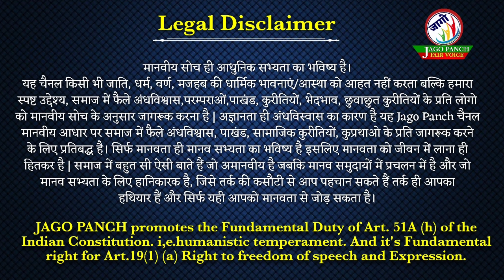मछली से मानव पैदा करने की निंजा विधि|मत्स्य अवतार का भंडाफोड़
परिच्छेद : दो

(मत्स्य और शंखासुर के संबंध में)

धोंडीराव : इस देश में (बटू) वामन के पहले ईरान से आर्य लोगों के कुल मिलाकर किलो जत्थे आए होंगे ?

ज्योतिराव :

इस देश में आर्य लोगों के कई जत्थे जलमार्ग से आए।

धोंडीराव : उनमें से पहला जत्था जलमार्ग से लड़ाकू नौका से आया था या किसी और मार्ग से ?

ज्योतिराव : लड़ाकू नौकाएं उस काल में नहीं थीं। इसलिए वे जत्थे छोटी-छोटी नौकाओ पर आए थे और वे नौकाएं मछलियों की तरह तेजी से पानी के ऊपर चलती थीं। इसलिए उस जत्थे के अधिकारी का उपनाम मत्स्य (मछली) पड़ गया होगा।

धोंडीराव : फिर ब्राह्मण इतिहासकारों ने भागवत आदि ग्रंथों में इस तरह लिख दिया कि उस जत्थे का मुखिया मत्स्य से पैदा हुआ था, इसका क्या मतलब हुआ ?

ज्योतिराव : उसके बारे में तुम ही सोचो कि मनुष्य और मछली इनकी इंद्रियों में, आहार

में, निद्रा में, मैथुन में और पैदा होने की प्रक्रिया में कितना अंतर है? उसी प्रकार उनके मस्तिष्क में, मेधा में, कलेजे में, फेफड़े में, अंतड़ियों में, गर्भ पालने-पोसने की जगह में और प्रसूति होने के मार्ग में कितना चमत्कारिक अंतर है। मनुष्य जमीन पर रहकर अपनी जिंदगी बसर करने वाला प्राणी है। वह जरा-सी असावधानी से पानी में गिरने पर तैरना न आए, तो डूबकर मर जाता है, किंतु मछली हमेशा ही पानी में रहती है। लेकिन मछली को पानी से बाहर निकालकर जमीन पर रखते ही तड़प-तड़पकर मर जाती है। नारी स्वाभाविक रूप में एक समय ही बच्चे को जन्म देती है। लेकिन मछली सबसे पहले कई अंडे देती है। उसके कुछ दिनों बाद उन अंडों को फोड़कर उसमें से अपने सभी बच्चों को बाहर निकालती है। अब जिस अंडे में यह मत्स्य बालक था, उसको पानी से बाहर निकालकर जमीन पर फोड़ा होगा और उस अंडे से उसने इस मत्स्य-बालक को बाहर निकाला होगा। यदि यह कहा जाए, तो उस मछली की जान पानी से बाहर जमीन पर कैसे बची होगी? शायद उसने पानी में ही उस अंडे को फोड़कर उस मत्स्य बालक को बाहर निकाला होगा, यदि यही कहा जाए तो उस मत्स्य जैसे बालक की जान पानी में कैसे बची होगी? कोई आदमी इस तरह की शंका कर सकता है कि मनुष्यों में किसी मंजे हुए गोताखोर ने पानी के अंदर गहरी डुबकी लगाकर मत्स्य बालक जिस अंडे में था, उस अंडे को पहचानकर वह उसको जमीन पर लाया होगा। खैर, यह भी सच मान लीजिए। लेकिन बाद में किस चतुर मर्द ने मछली के उस अंडे को फोड़कर उसमें से उस मत्स्य बालक को निकाला होगा, क्योंकि यूरोप और अमेरिकी देशों में काफी विकास हुआ है और बड़े-बड़े ख्यातिप्राप्त विद्वान चिकित्साशास्त्र में विज्ञ हुए हैं, फिर भी उनमें से किसी एक ने अपनी छाती पर हाथ रखकर यह दावा नहीं किया कि मैं मछली के अंडे को फोड़ करके उसमें से बच्चे को जिंदा बाहर निकाल देता हूं। खैर, वह अंडा पानी में है, इसे तरह का महत्त्वपूर्ण सदेश किस अमर मछली ने पानी से बाहर आकर उस गोताखोर को बताया होगा और उस जलचर संदेशवाहक की भाषा को मानव को कैसे समझ में आई होगी? इस प्रकार की एक से अधिक शंकाओं से भरे उन लेखों से सही समाधान होना बिलकुल असंभव है। इसलिए उसके बारे में यह अनुमान प्रमाणित होता है कि बाद में कुछ मूर्ख लोगों ने मौका मिलते ही अपने प्राचीन ग्रंथों में इस तरह की काल्पनिक कथाओं को घुसेड़ दिया होगा।

घोंडीराव : अच्छा, फिर सवाल यह उठता है कि उस जत्थे का नायक अपने लोगों के साथ किस जगह पर आकर रुका होगा ?

ज्योतिराव : पश्चिम में समुद्र को पार करते हुए वह एक बंदरगाह पर उतरा। धोंडीराव : उस बंदरगाह पर उतरने के बाद उसने क्या किया ?

ज्योतिराव : उसने शंखासुर नाम के क्षेत्रपति को जान से मार डाला और उसके राज्य को छीन लिया। बाद में शंखासुर का वह राज्य मत्स्य के मारते समय तक आर्य लोगों के अधिकार में बगैर खतरे के रहा। मत्स्य के मरते ही शंखासुर के लोगों ने अपना राज्य वापस लेने के उद्देश्य से मत्स्य के कबीले पर बड़ा ही खतरनाक आक्रमण कर दिया।

धोंडीराव : बाद में इस खतरनाक हमले का क्या परिणाम हुआ ?

ज्योतिराव : उस करारे हमले में मत्स्य के कबीले की करारी हार हुई। इसलिए उसने युद्धभूमि से ही भाग जाना बेहतर समझा और वह भाग निकला। बाद में शंखासुर के लोगों द्वारा उसका पीछा करने की वजह से वह अंत में किसी पहाड़ी पर जाकर बने जंगल में छुप गया। उस समय ईरान से आर्य लोगों का दूसरा एक बड़ा कबीला कचवे से बंदरगाह पर आ पहुंचा और वे कचवे मछवे से कुछ बड़े होने की वजह से पानी पर कछुए की तरह धीरे-धीरे चल रहे थे। इसी की वजह से उस कबीले के मुखिया का उपनाम कच्छ हो गया।